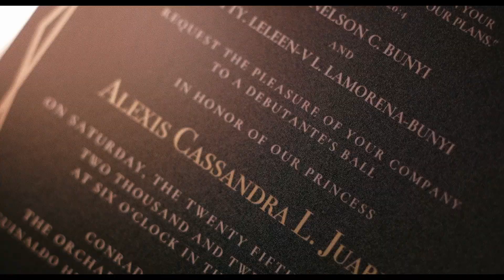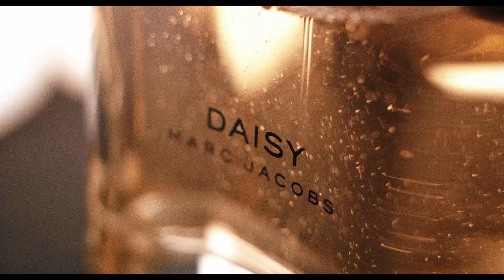Debut SDE film of Alexis